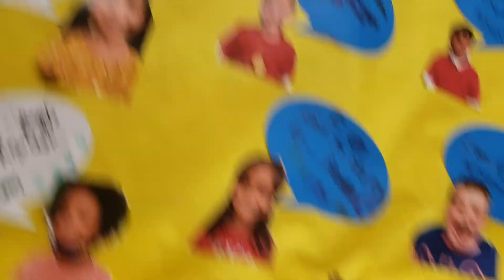Art show 1st grade